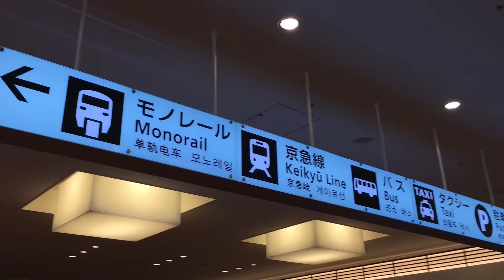Нихао! Летим в Токио бюджетно!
DutyFree. Рассвет над Китаем. Пересадка в Пекине. Первые секунды в Токио!